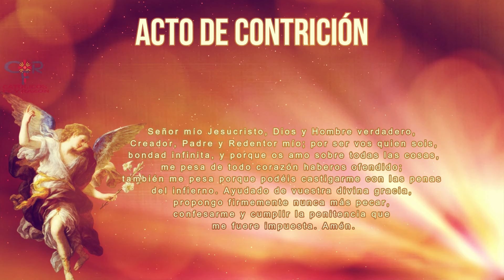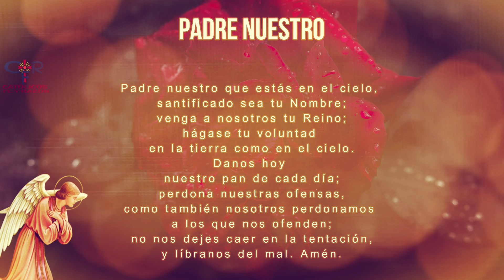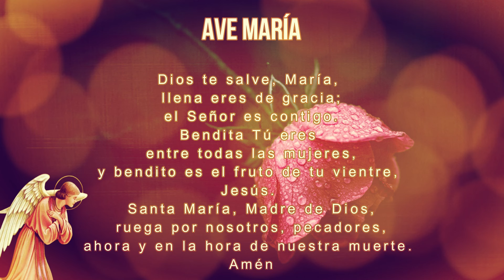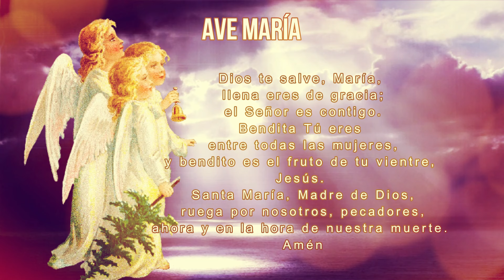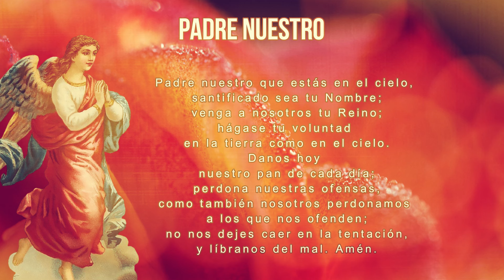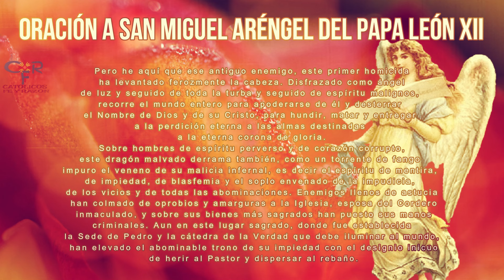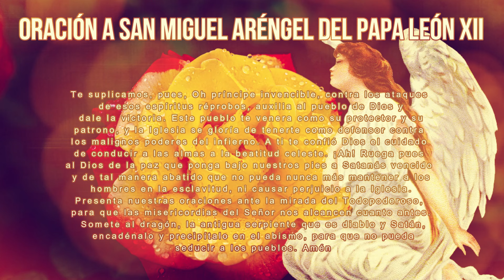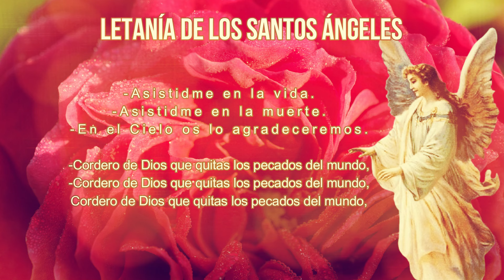Ángeles 8 de octubre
¿Qué encontrar?

¿Quiénes somos?